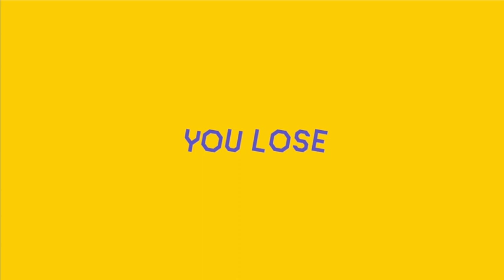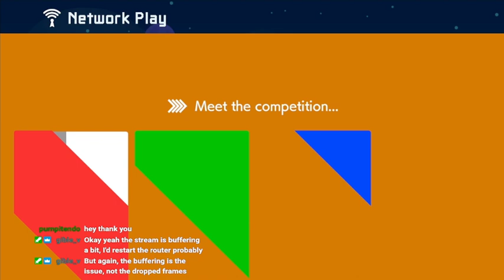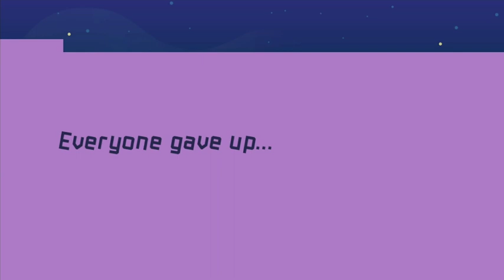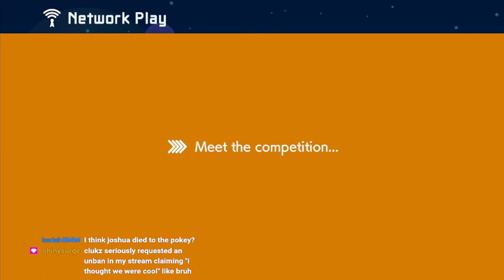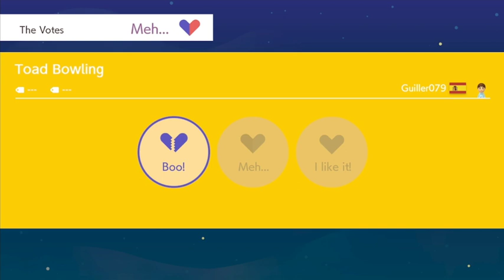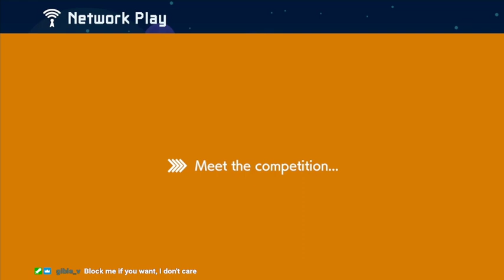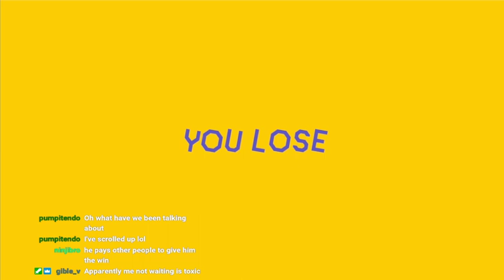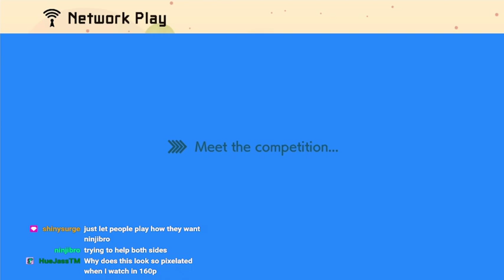The not-so-triumphant return of SMM2 VS [Part 1]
Had some internet issues at the end of this stream, hence the Part 1.